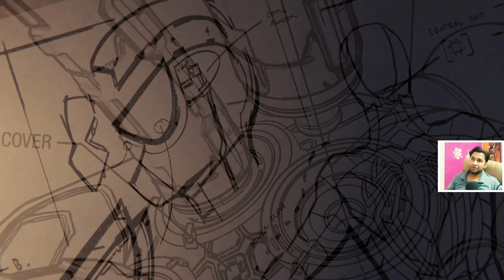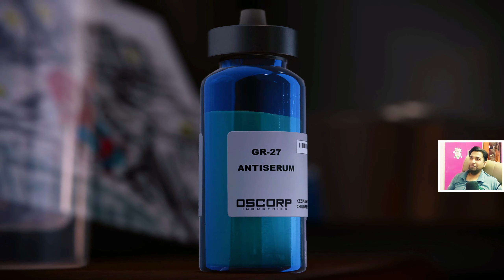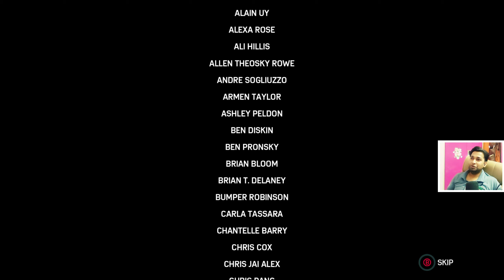Marvel's Spider-Man: Remastered - ENDING Gameplay (Hindi Gameplay 60fps)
Hello Friends,
PC Spider-Man Remastered Walkthrough Gameplay Part 5 includes a PC Review, Intro and PC Campaign Mission 3 for Marvel's Spider-Man Remastered on PC (3070 GPU, i7 11800h CPU), PS5 and PlayStation 5. My Full Game Marvel's Spider-Man Remastered PC Walkthrough Gameplay will include a Review, Story Missions, Cut Scenes, Cinematics, Suits, Peter Parker, Miles Morales, Finn, Tinkerer, All Campaign Missions, Bosses, Skills with the Full Story until the Ending of the Single Player Campaign.
Marvel's Spider-Man is a video game based on the Marvel Comics superhero Spider-Man, developed by Insomniac Games and published by Sony Interactive Entertainment. It was released worldwide on September 7, 2018 for the PlayStation 4, as the first licensed game developed by Insomniac. A PlayStation 5 remaster was announced to be included alongside its downloadable contents in the Ultimate Edition of Marvel's Spider-Man: Miles Morales under the name of Marvel's Spider-Man Remastered. The PlayStation 5 Remaster was later becoming a standalone release by the end of 2020. The game follows Peter Parker, a 23-year-old college graduate and research assistant who gained superhuman abilities after being bitten by a radioactive spider. Peter is in his eighth year of crime-fighting under his super heroic alter ego of Spider-Man, who has become highly experienced at this point, but struggles to balance his superhero and personal lives. Marvel's Spider-Man is an open-world action-adventure title that allows the player to control Spider-Man throughout Manhattan, New York City. Spider-Man fights enemies with his brawler moveset and a wide array of web gadgets. At key points in the story, the player also controls Peter Parker (outside of his Spider-Man identity), Mary Jane Watson, and Miles Morales. Marvel's Spider-Man is an open-world third-person action-adventure game, in which the player controls Peter Parker, under his superhero identity Spider-Man, through Manhattan, New York City to fight crime. Spider-Man's moveset allows him to swing through New York and climb buildings in fluid urban traversal, defeat enemies in improvisational combat with dynamic acrobatics, fight by interacting with various elements with his webs, and wield a variety of web gadgets to combat different opponents. Using tokens rewarded from objectives, Spider-Man can unlock and craft new gadgets, suits, and Suit Mods. By earning experience points, Spider-Man can level up to unlock new skills on the Skill Tree to enhance his combat and traversal. In certain parts of the game, the player also controls Peter Parker (outside of his Spider-Man suit) in various puzzle sections, as well as Mary Jane Watson and Miles Morales in stealth sections.
My System Specification:
MSI GE66 Raider 11UG + PlayStation 5 + 75 inch Real 4K LG TV
#"15.6 165Hz, QHD IPS-Level Dispaly
NVIDIA® GeForce RTX™ 3070 with 8GB GDDR6
# Gb LAN
# ac Wi-Fi + Bluetooth v5.2
#802.11 ac Wi-Fi + Bluetooth v5.2
MIC:
Maono AU-A04
WebCamera
1. Sony Xperia 1
1. Samsung S10 lite
2. Logitech C270 HD Webcam
Gamepad/ KeyBoard (Only for PC games)
1. Redgear Wireless Controller
2. Zebronics Transformer Gaming Multimedia USB Keyboard and Mouse

Thanks
regards